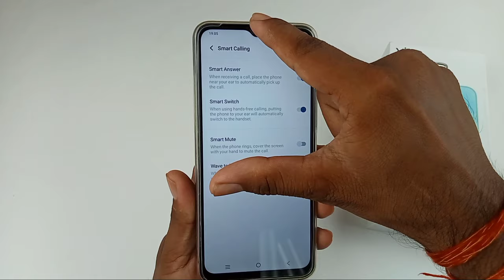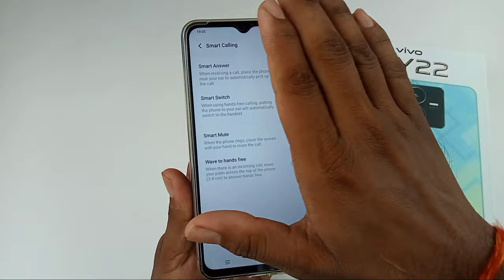Vivo y22 smart call setting / how to enable smart call Vivo y22 / smart call feature Vivo y22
Hello dosto aaj ki is video mein humne aapko bataya Vivo y22 mobile me smart call setting ko enable kaise kiya jata hai